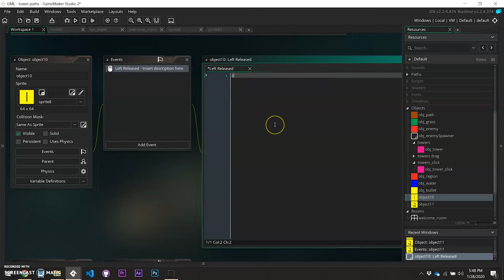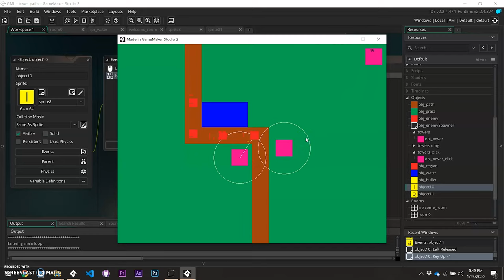Tower Defense Project - Title Screen